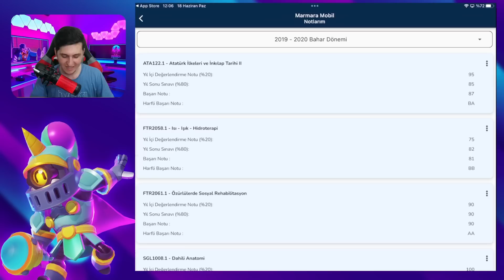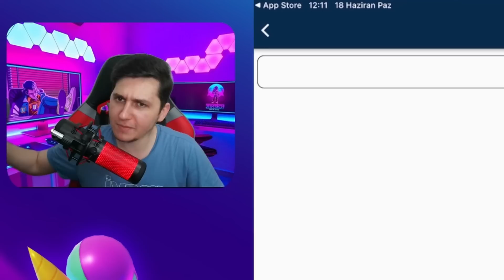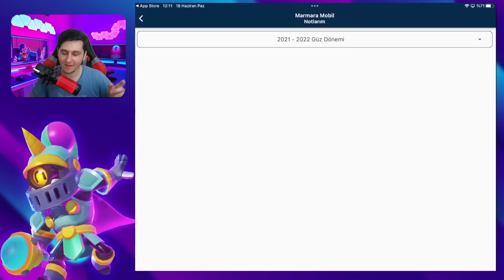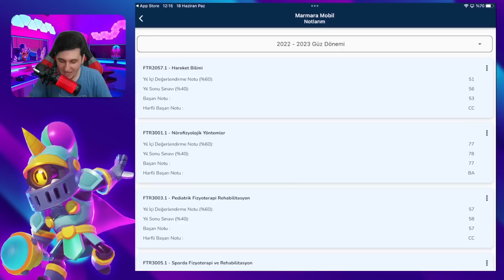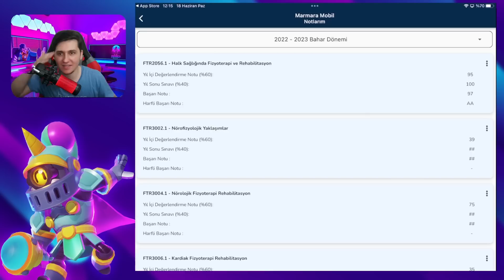E-OKUL NOTLARIMI İNCELEDİM!? ÜNİVERSİTE NOTLARIM😥 (SINIFTA KALDIM)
➡️E okul notlarımı inceledim. e-okul. Sınıfta kaldım. Üniversite notlarım. İyi seyirler like atın he☠️

➡️Ben Süleyman, burada her yeni ve eğlenceli bir Brawl Stars videosu yayınlıyorum. Herkese iyi oyunlar iyi eğlenceler.